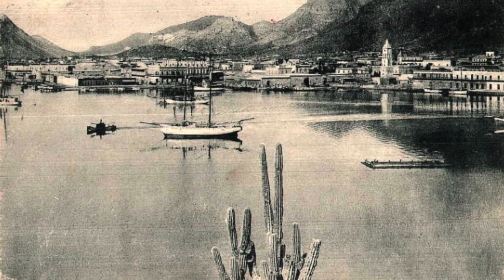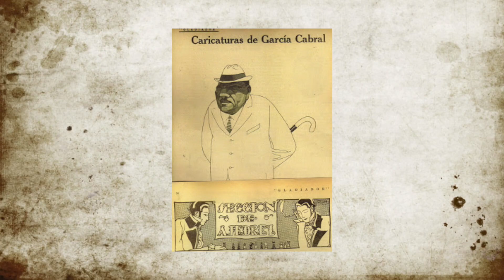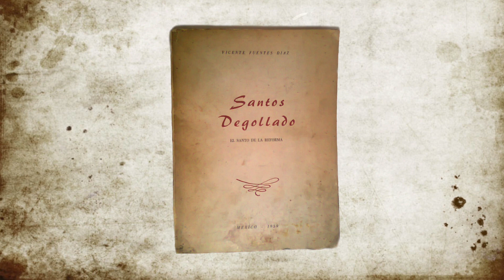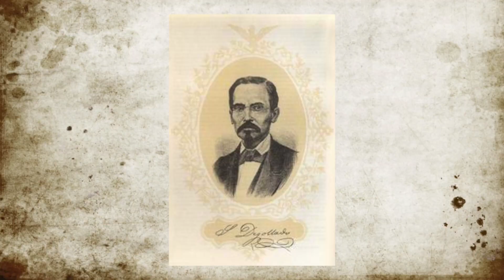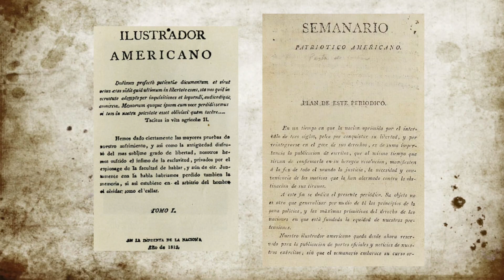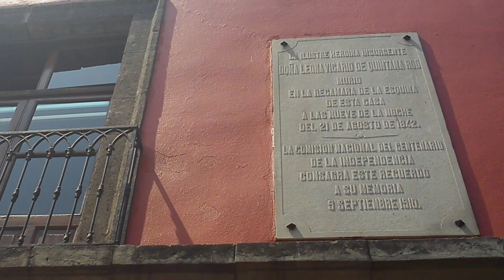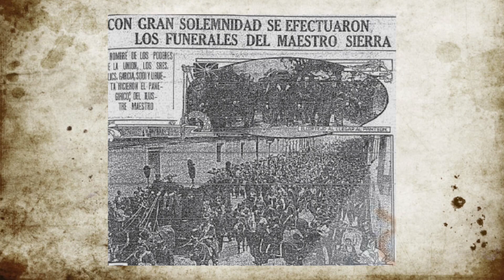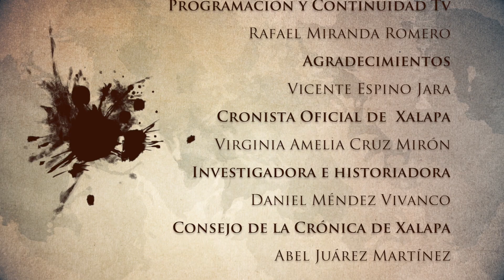Ilustres - Plutarco Elías Calles, Santos Degollado, Leona Vicario y Justo Sierra